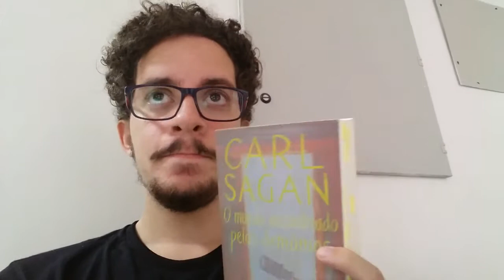VLOG - Lendo todo dia #1 • Junior Costa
Oi gente, esse vídeo é o primeiro de uma série de vídeos que irei fazer no canal. Lendo todo dia será um projeto de vlogs que acontecerá de quarta a quarta mostrando meu andamento com as leituras mais recentes. Posso ir adicionando ou retirando ao longo dos dias. O objetivo é mostrar o dia-dia de um leitor comum e os imprevistos da vida. Sinta-se à vontade para participar também.

Me chamo Junior Costa, estudante de Jornalismo, que encontrou
esse espaço no Youtube para compartilhar impressões de leituras, indicações de filmes, séries e tudo que envolve o mundo nerd. Sintam-se a vontade de comentar e dar sugestões nos vídeos.

►Snap: junior-costajr
►Banco de séries: Junior Costa